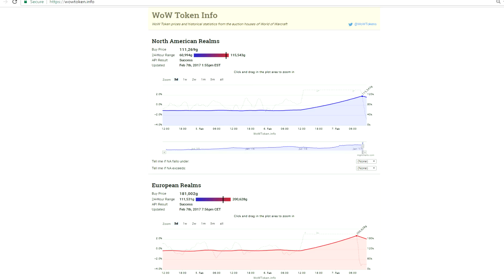WoW Legion: The Future of Game Time Token Prices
Where will the price of World of Warcraft game time tokens settle? :)